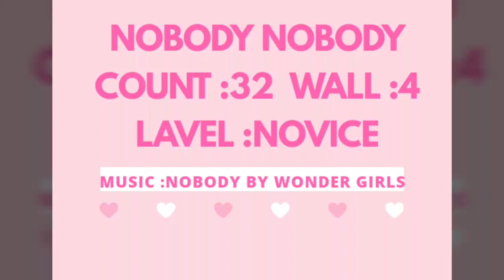NOBODY NOBODY line dance(Demo&count)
●Count: 32   wall :4  Level: Novice
●Choreographer: Betty Lee(Canada) March2017
(노바디 -원더걸스)

🍬경주시 동천주민센타
    월 수10시 ~11시30분

🍬서면주민센타
    화목  저녁 7~9 시

 🍬경주충효이안아파트 GXRoom
     월 수 저녁반  7시
     화목 오전반 9시30분
🍬경주시노인종합복지관
      금
※Best line dance  김순정
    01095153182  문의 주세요